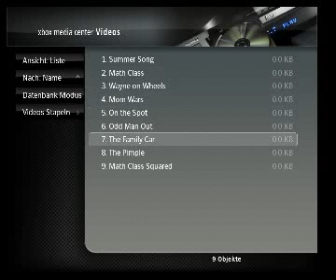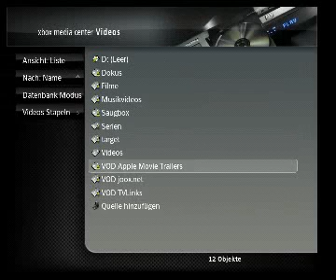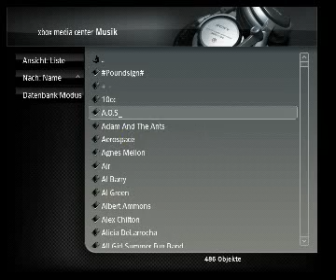XBMC Playing TVLinks, Joox and AMT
Shows my XBMC build with games on HDD, Trainers, playback of Video on Demand from TVLinks.co.uk, Apple Movie Trailers and Joox.net, music playback with visualisation